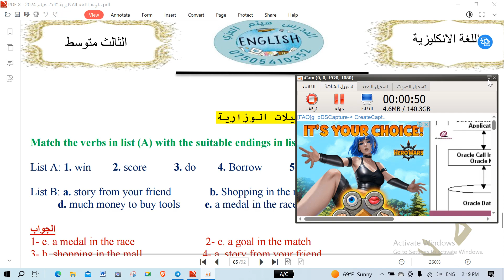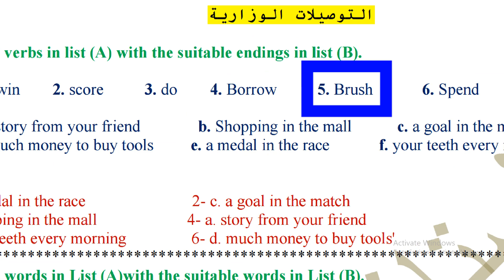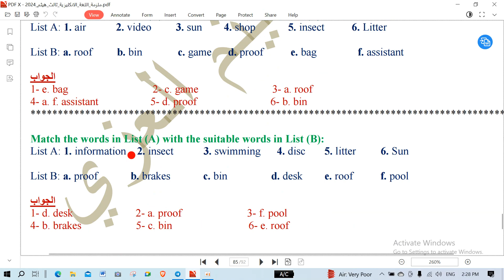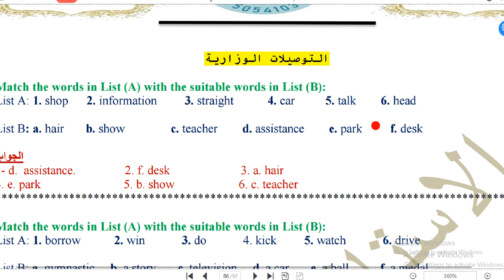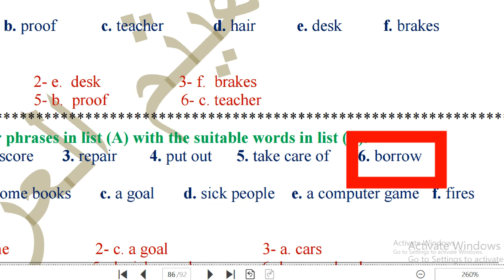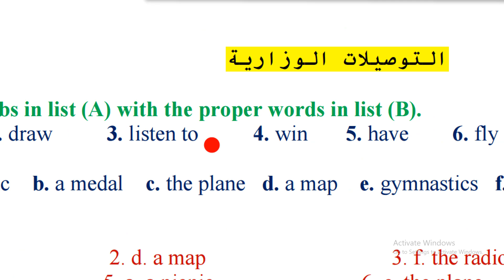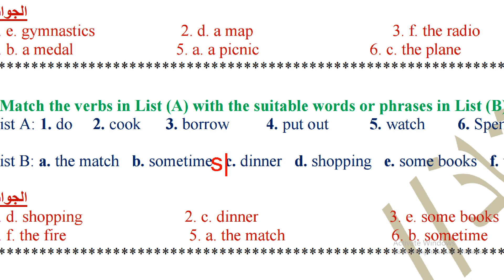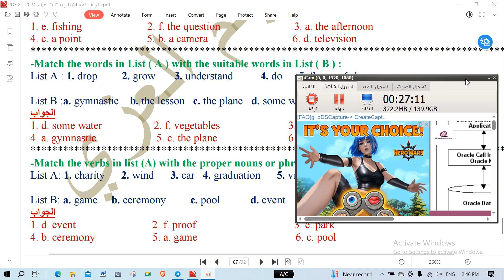ثالث متوسط مراجعة مركزة الحلقة 13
ستجدون فيها كل ما تحتاجونه من ملازم وايضا فيها فهرس مثبت باعلى الرسائل دليلكم لكل شيء .